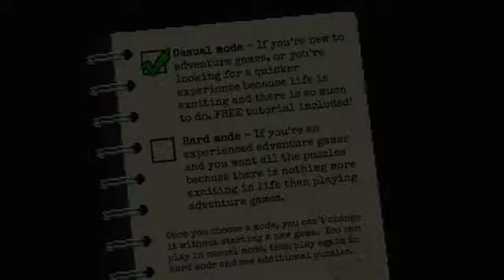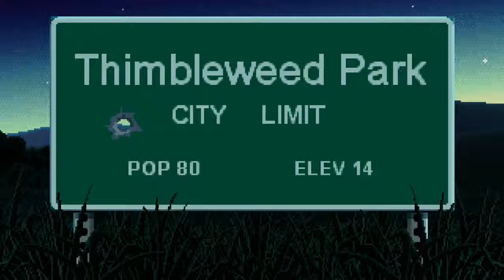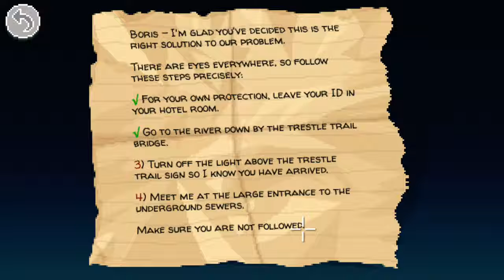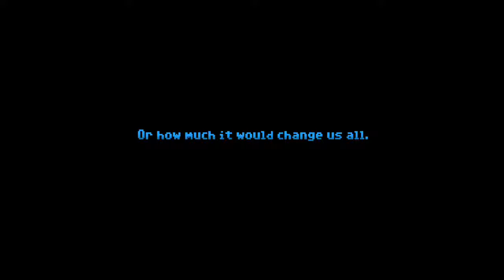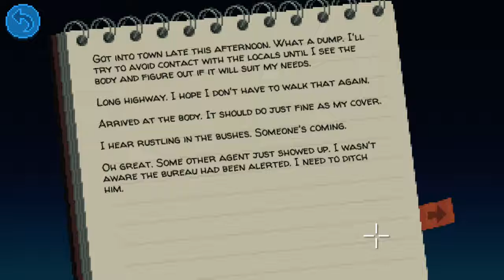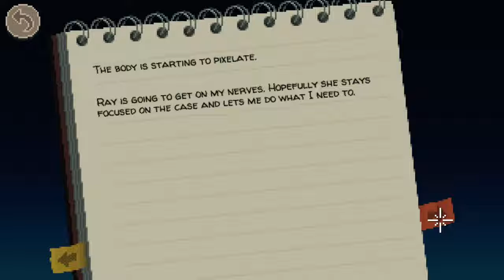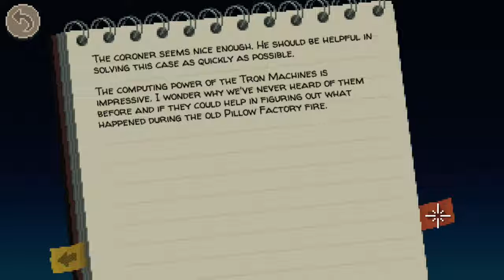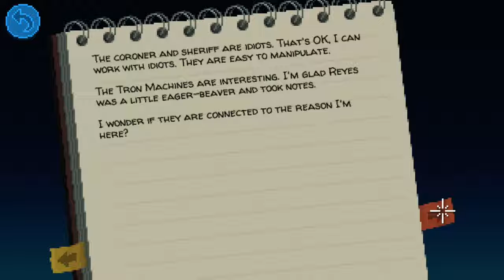Thimbleweed park #1 The Meeting and The Body 1/3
From Ron Gilbert, maker of Monkey Island and Maniac Mansion comes Thimbleweed park. A Point and Click Adventure
Chapters: The Meeting and The Body 1/3